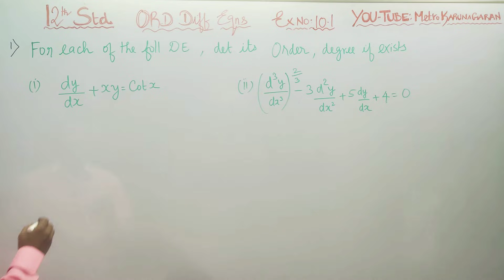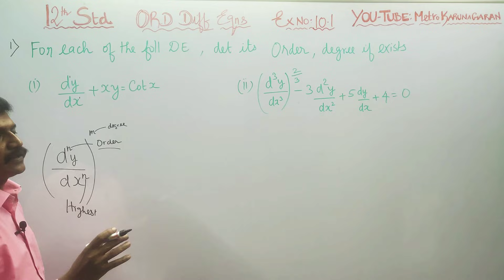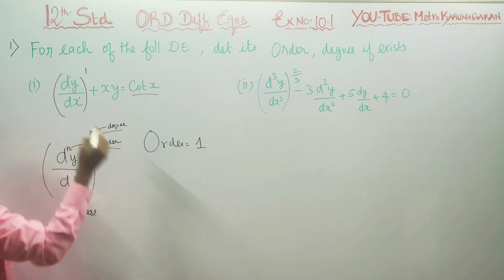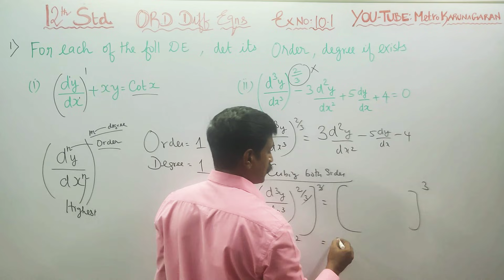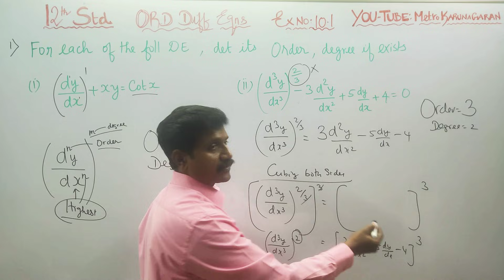12th Std Maths Ex.10.1(1)(i)(ii) Find order and degree of the DIFFERENTIAL Equation